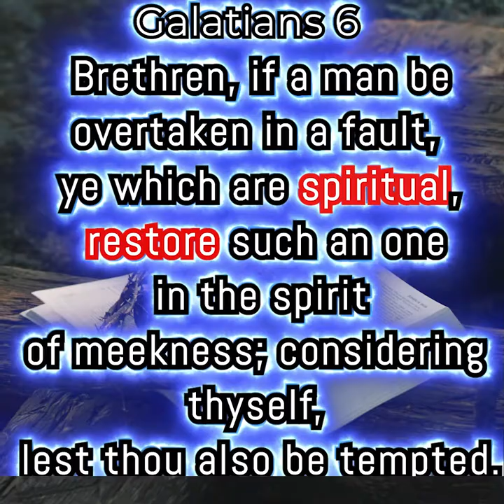Little Manna Presents: How Can Fallen Soldier Be Restored? -Pastor Steve Myrie